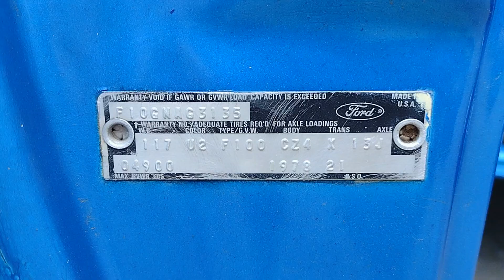1978 Ford F100 Ranger XLT Short Bed 302, Auto, A C, PS, PB, Survivor Classic Cars video for customer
This dentside Ford is the truck everyone dreams about! First off, it's a real short bed.
Secondly, it is a V8 with an automatic transmission and creature comforts like power steering, power front disc brakes, and A/C!
Lastly, the color combination is absolutely drop dead gorgeous and gets stares and thumbs ups everywhere it goes! The Bright Blue Metallic paint was professionally done about a year ago and looks phenomenal. Pair that with American Racing Mag wheels, full Ranger XLT trim, and radial tires and you've got a jaw-dropper. Chrome bumpers front and rear finish off the look on the exterior. Also, a black spray in bedliner protects the inside of the bed, so you can actually use this truck for trips to the hardware store or just to throw your chairs and cooler in as you head to a car show, party, or sporting event!
Inside, the 1-year old black vinyl upholstery and door panels look great with black carpet, black visors, and a stock dash. The sliding rear glass window is a nice option as well! Open the vent windows and the rear slider to have great airflow, that you just don't get in today's trucks. This is an A/C truck, but the A/C needs a new line and a charge.
Under the hood, the inner fenders have been painted the same bright blue as the exterior for a little more flair than most of these trucks have. You'd be proud to open the hood at a car show and show it off. A new Edelbrock chrome air cleaner tops off the engine nicely with a touch of bling. Looking around, you can see many parts look newer like the normal maintenance pieces and the battery. The owner took good care of this truck to keep it ready to drive at a moment's notice. The seller states that this is a full roller 302 from a Fox Body Mustang, but it has been converted to a 4-barrel carburetor. With true dual exhaust featuring new Thrush glass packs, this F100 has a great rumble! It is not overbearingly loud, but it certainly lets everyone know it is a healthy V8 under the hood. Both metal door tag and original door sticker are in place, and this truck has a clean and clear title. It needs nothing but a proud new owner, and you better move fast! This truck will not last long at this price!